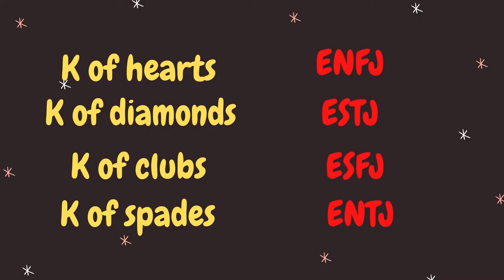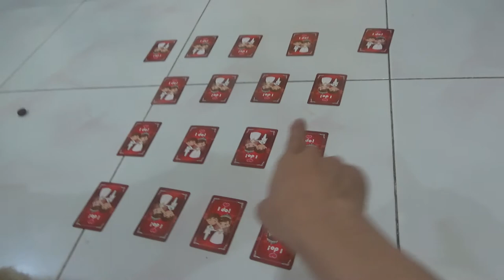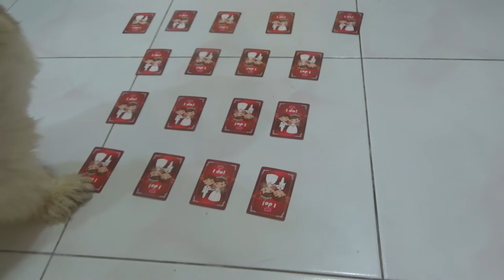Ep 280 Can you MBTI type a DOG?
Can you tell the MBTI type of a dog or a pet? This is the topic of this video. Watch how DS uses an intriguing way to find the MBTI type of his dog (Riobeun). It's curious but fun!

That'll motivate us loads!